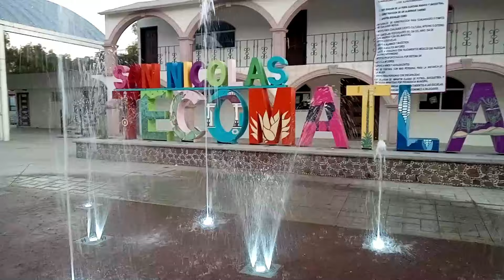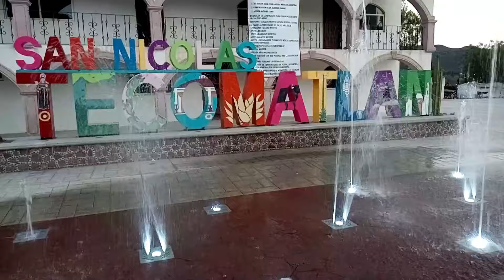Sonido Teenageer en su segundo aniversario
En esta ocasión nos fuimos a ver el equipo de Sonito Teenageer en su segundo aniversario, en el cual nos encontramos a grandes amigos, como a Sonido Sensación Star, a Sonido Piwi y Sonido Rolas...

Si gusta que tu sonido aparezca en nuestro canal, contactanos a través de Facebook vía messenger...